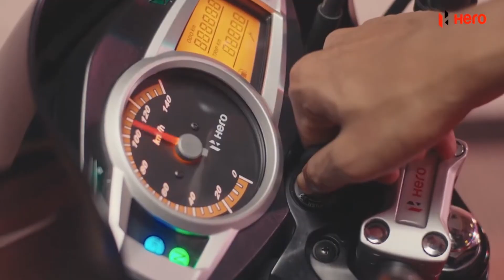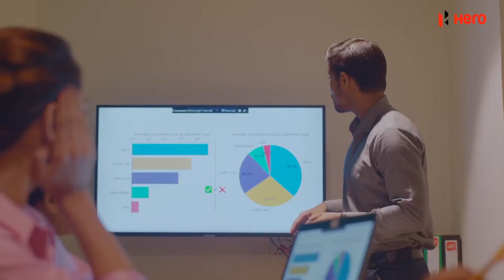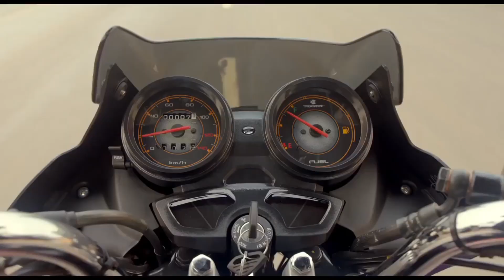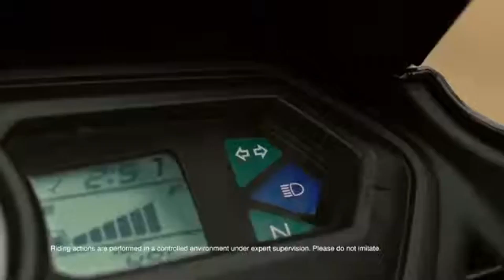Top 5 Best 125cc Bike In Bangladesh | Milage bike in bd | BPR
Top 5 Best 125cc Bikes in Bangladesh.

Host: "Kicking off our countdown at number 5, we have the TVS Stryker 125. Known for its stylish design and reliable performance, the Stryker 125 is a popular choice among riders. Its fuel-efficient engine and comfortable seating make

 it a great option for both daily commuting and long rides. With TVS's trusted brand name behind it, you can be assured of quality and durability."

TVS Stryker 125

Host: "Moving on to number 4, we have the Hero Ignitor 125. This bike not only offers an impressive performance but also stands out with its sporty and modern look.

 It also features a digital console, stylish alloy wheels, and a comfortable seating position, making it a fantastic choice for riders seeking a blend of style and substance."

Hero Ignitor 125

Host: "Now, let's shift gears to number 3 on our list – the Bajaj Discover 125 Disc. Bajaj is a well-known name in the motorcycle industry, and the Discover 125 Disc lives up to the brand's reputation.

With its refined engine and advanced features like a front disc brake, LED DRLs, and a semi-digital instrument cluster, the Discover 125 Disc offers an enhanced riding experience. Whether you're a city dweller or an adventure seeker, this bike has got you covered."

Bajaj Discover 125 Disc

Next up, at number 2, we have the Yamaha Saluto 125. Yamaha has always been synonymous with performance, and the Saluto 125 is no exception.

This bike features a refined Blue Core engine that offers both power and fuel efficiency.

The Saluto 125 boasts a comfortable riding position, stylish design, and a host of advanced features such as alloy wheels, a disc brake variant, and a maintenance-free battery.

 Yamaha Saluto 125

Finally, taking the crown as the best 125cc bike in Bangladesh is none other than the Honda CB Shine SP. Honda has long been a dominant force in the motorcycle industry, and the CB Shine SP showcases their expertise.

 With its refined engine, superb mileage, and stunning design, this bike is a true winner. It also offers features like a digital-analog instrument console, five-speed gearbox, and Honda's trusted reliability.

The CB Shine SP truly stands out from the crowd."It's a true combination of style and performance!"

And there you have it, our list of the top 5 best 125cc bikes in Bangladesh. Each of these bikes brings its unique features and benefits to the table, catering to different rider preferences. Whether you prioritize style, performance, or fuel efficiency, there's a bike on this list for you. We hope this video has helped you make an informed decision.

📽️ 𝗠𝗨𝗦𝗧 𝗪𝗔𝗧𝗖𝗛

⚠️ 𝗪𝗔𝗥𝗡𝗜𝗡𝗚 ⚠️
Do Follow us in Instagram

🦋⃟    𝗖𝗥𝗘𝗗𝗜𝗧
Content Creator: Jobayar Ahomed Juboraz
Voice:                       Me

Above mentioned information may not be 100% accurate. There is always having a chance to make a mistake to adding information. Generally we collect information from manufacturer website and other reputed sources. Please inform us if you have found any mistake or wrong information.